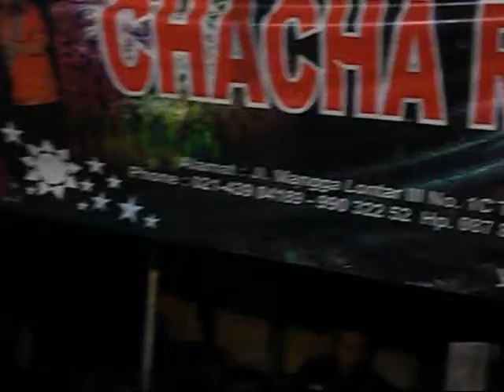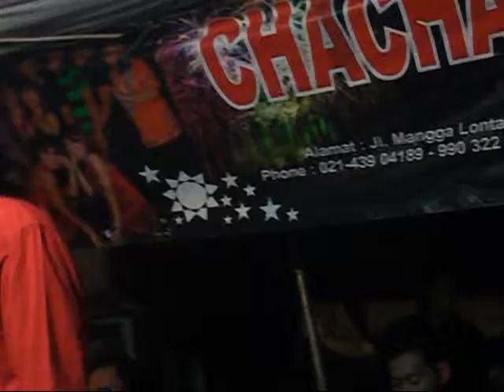PENGANTEN BARU BUDY GAMBUSY CHACHA ROMEO TENBOK BOLONG LAPANGAN KOBRA LULU ROBIN